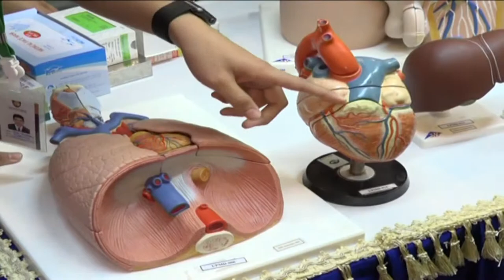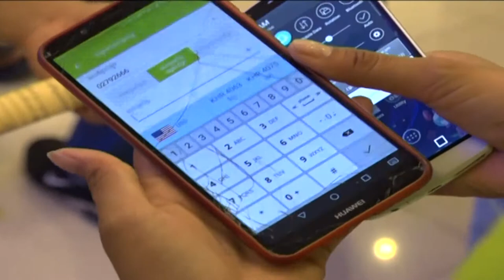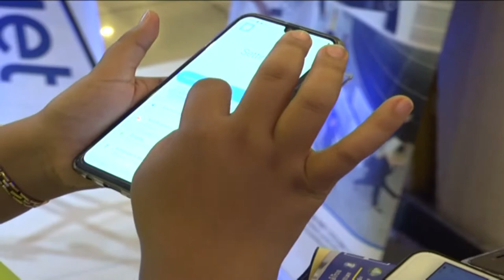TVET at Koh Pich 2019